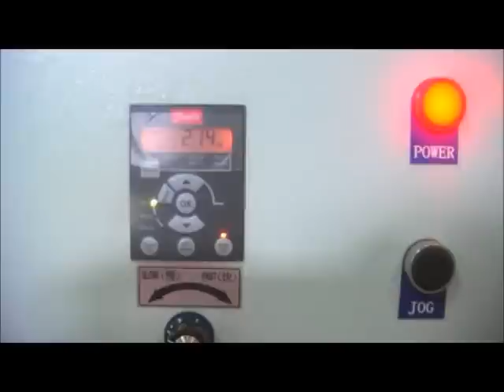RECYCLING MACHINE FOR EDGE-TRIM FILM｜JANDI'S｜46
GF-H981B Pressing & edge-trim cutter for recycling the film
1. Driving motor : 5.5kw
2. Speed : 150m/min
3. Capacity : 130 ~ 180 kg/hr
4. Recycling waste material size
- CPP or LDPE/ LLDPE : Thickness 0.01 ~ 0.12mm, Width 10 ~ 1500mm